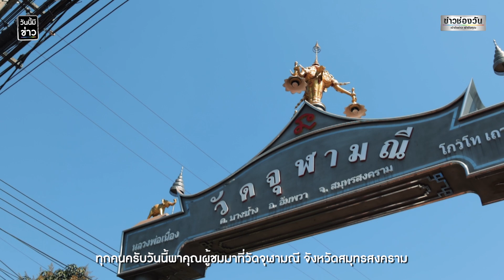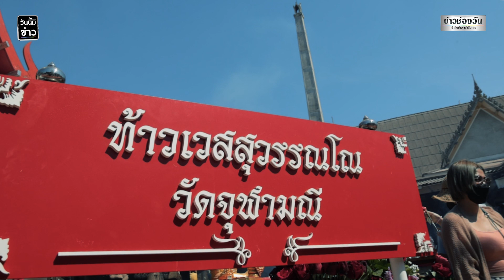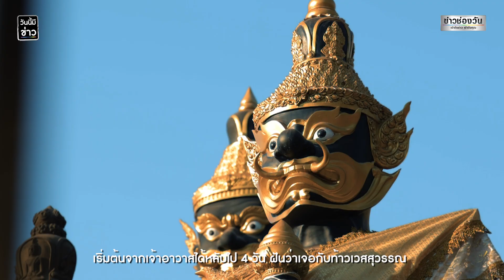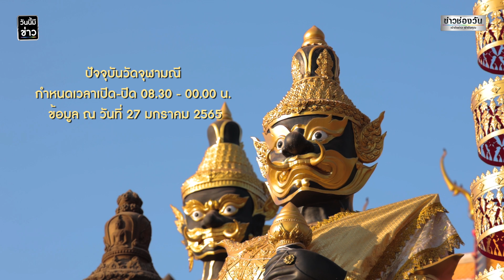คนแน่นวัดจุฬามณี เยอะขนาดนี้มาทำไมกัน? | ข่าวช่องวัน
ประชาชนทั่วทุกสารทิศแห่เที่ยววัดจุฬามณี จนที่จอดรถไม่เพียงพอ คนเยอะขนาดนี้มาทำไมกัน? วันนี้มีข่าวจะพาไปหาคำตอบ